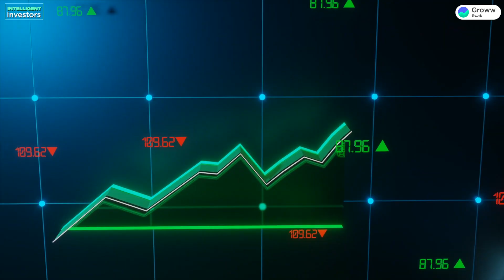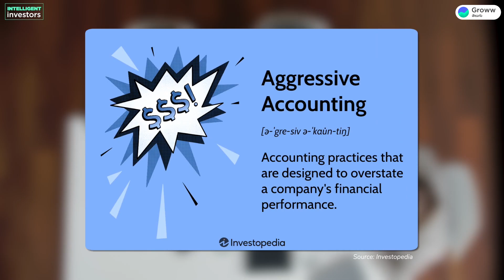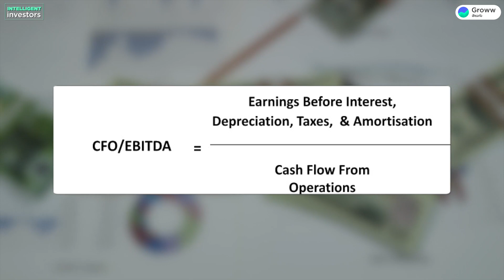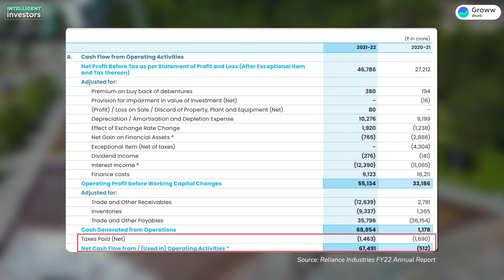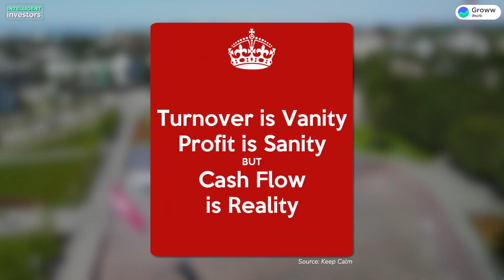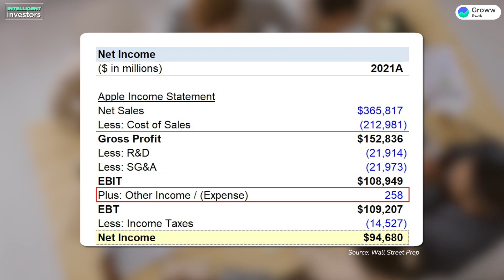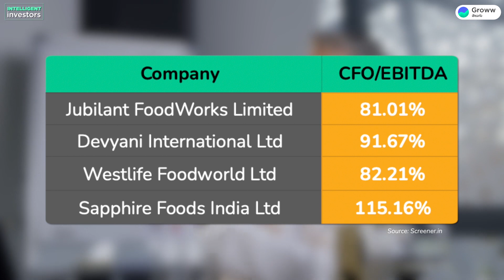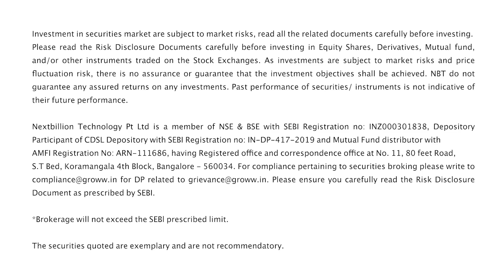How to Detect Fraud with one Ratio? in Telugu | Ratio Analysis Telugu | Stock Market Telugu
As a retail investor, it can be difficult to spot potential fraud when investing in the stock market. However, there's one ratio that can help you identify possible red flags and protect your investments. In this video, we'll dive into the details of this powerful ratio and explain how it works. You'll learn how to use it to evaluate companies and make informed investment decisions. Don't let fraudsters take advantage of your hard-earned money - watch this video now and become a more informed investor.